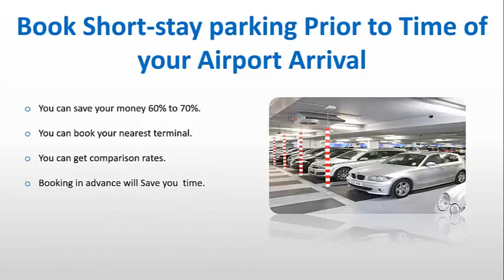Short Stay Parking: Why Pay More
If you are Coming to Heathrow Airport for Just a Few hours on Your Car